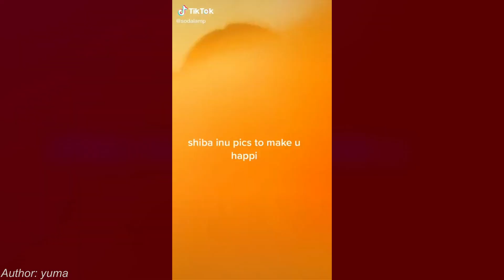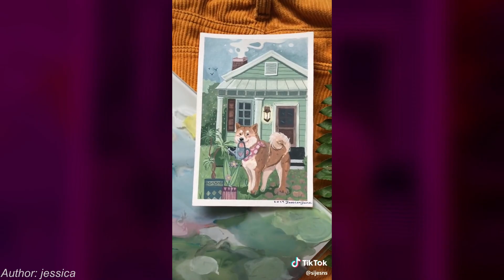Hilarious Shiba Inu Compilation 🤣 Cute and Funny TikTok Dogs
We hope you liked our TikTok compilation! We dare you not to laugh at our funny videos compilations of cute dogs and memes involving animals!